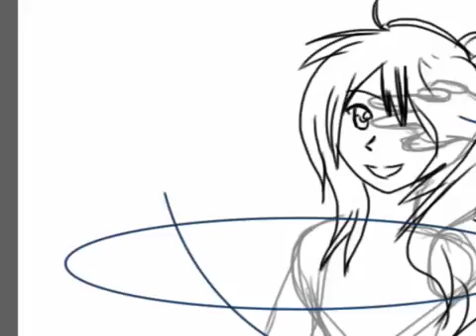Random Pic Redone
A better and more complete version. Part 1